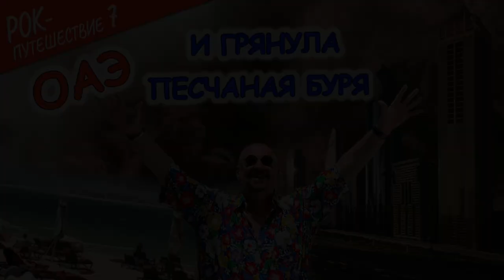РокПутешествие №7, серия 4. "И грянула песчаная буря" (ОАЭ, Дубай, отель Jumeirah Zabeel Saray 5*)